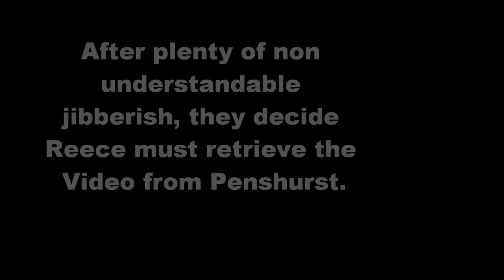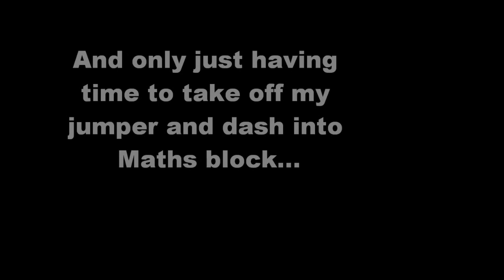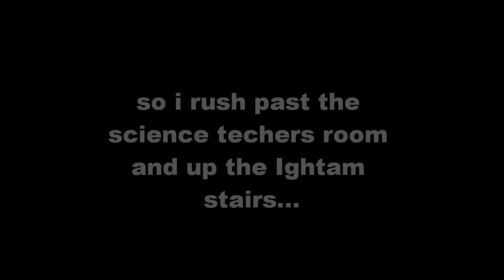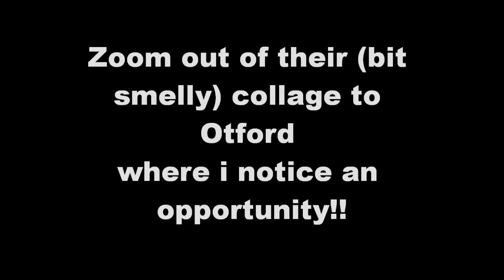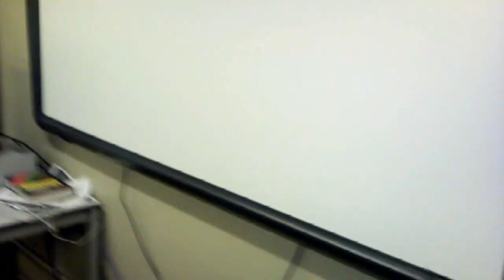LAST DAY, SCHOOL PK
[this video has been the victim of a hater and his followers, who i will not mention as i am being a respectable youtuber]

Video: Titanic, courtesy of Mr Coales. enjoy.

P.S JAck lewis is the zombie looking fella at the beginning with blond spike hair :)